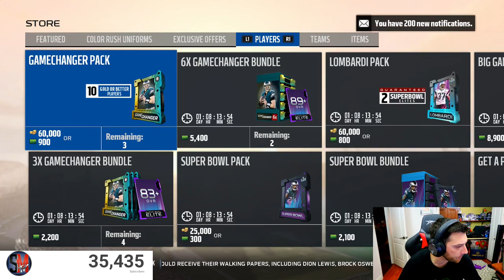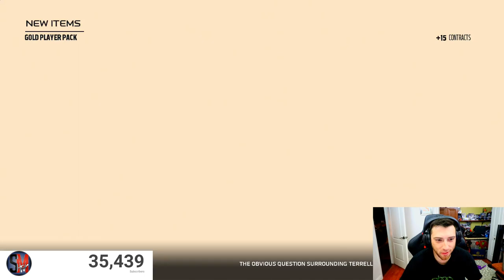98 Overall Pull! Limited Todd Gurley & Aaron Donald - Madden NFL 18 Pack Opening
Limited Edition Honors Todd Gurley & Aaron Donald are in packs! Trying to pull a LTD 3 days in a row!

Snap: Scomo843

CANON 80D
BLUE YETI